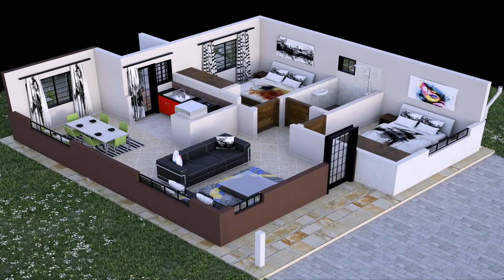Free 4 Bedroom Two Story House Plans - Gif Maker DaddyGif.com (see description)